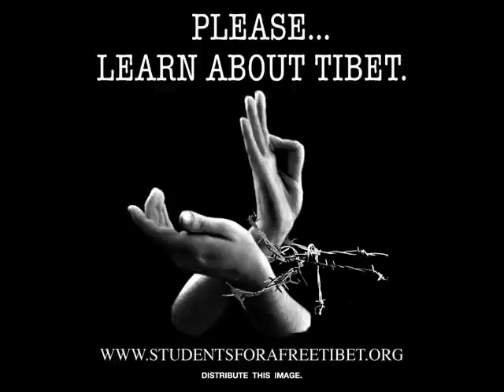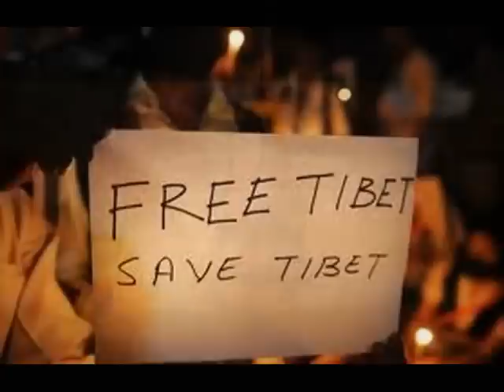Hallelujah cover - Fernando Osorio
A tribute to Leonard and a wish for the liberation of Tibet and peace in the world